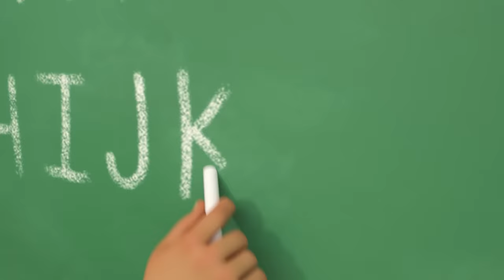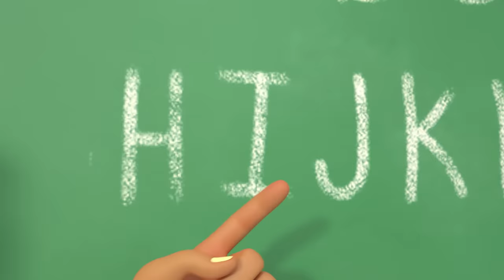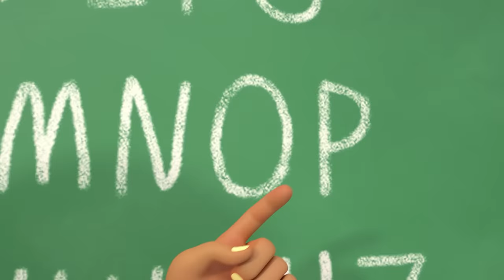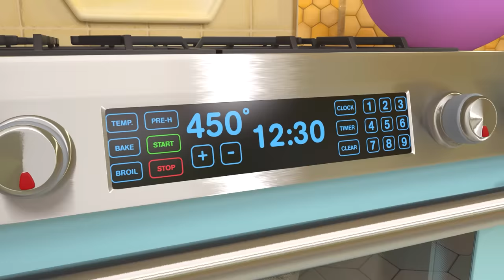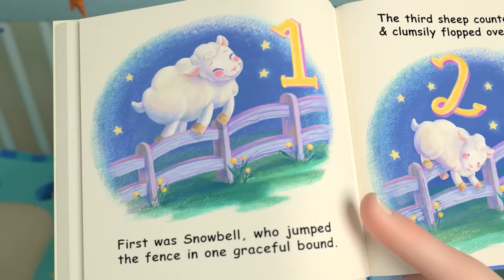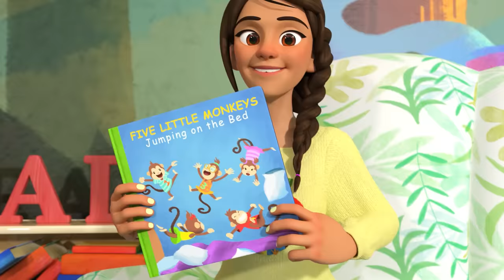Car Wash Song! | 2 HOUR CoComelon Nursery Rhymes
It's time to grab your best friends and join us in learning and adventures with your favorite characters! 🌞

Whether it's Blippi and Meekah or JJ and Cody, you can count on Moonbug Kids Fun with Friends to teach your child letters, numbers, colors, socialization, healthy habits and more! All with the help of our favorite characters that make Moonbug, Moonbug! So what are you waiting for?! Hop right in and get learning!

00:00 Car Wash Song
02:29 Balloon Boat Race
05:42 Old MacDonald
08:13 The ABC Song
11:44 Garage Sale Song
14:53 Head Shoulders Knees and Toes
17:25 Shapes In My Lunch Box
20:53 This is the Way - Playground Version
23:21 Old MacDonald V2
26:03 Fire Engine Song
28:50 Itsy Bitsy Spider (Birdie Edition)
31:37 Doggy Hunt
34:23 Wheels on the Bus (Toy Edition)
37:16 Daddy Daughter Beach Day
40:32 Accidents Happen
43:34 Mother's Day Breakfast
46:47 Fire Drill Song
49:50 Pet Care
52:49 Valentine's Day Song
55:38 Pizza Song
58:33 Playdate With Cody
01:01:27 Quiet Time
01:04:25 Gardening Song
01:07:41 Train Song
01:10:19 This Is The Way V2 (Bedtime Edition)
01:12:16 This Little Piggy
01:16:11 Thank You Song V3
01:19:00 Clean Up Song
01:21:44 Mary Had a Little Lamb
01:24:32 Yes Yes Playground Song
01:28:18 Five Little Monkeys Jumping on the Bed
01:31:31 Five Little Ducks
01:34:16 The Tortoise and the Hare
01:37:58 Sick Song
01:40:16 Wheels on the Bus V2 (Play Version)
01:43:43 Traffic Safety Song
01:46:40 Sharing Song
01:50:11 My Name Song
01:53:59 Baa Baa Black Sheep
01:56:27 Yes Yes Bedtime Song